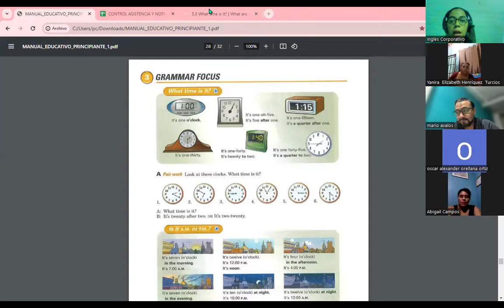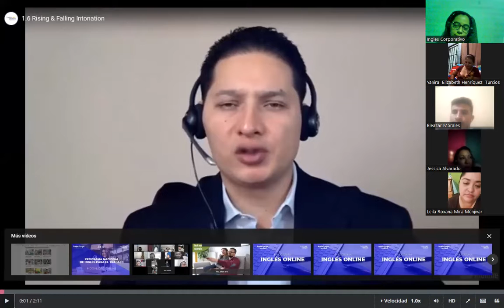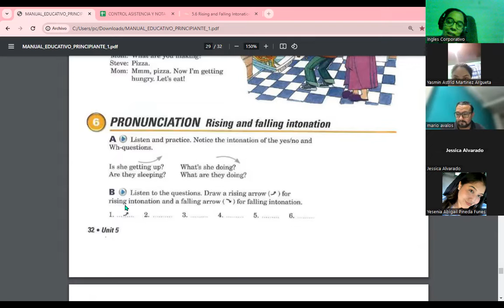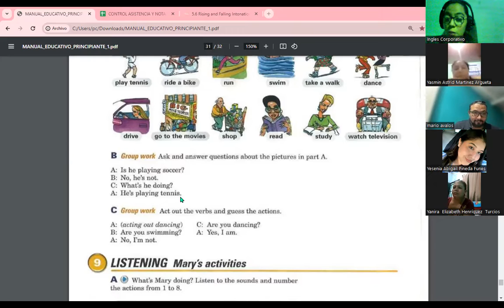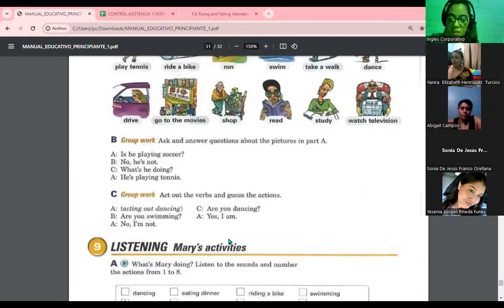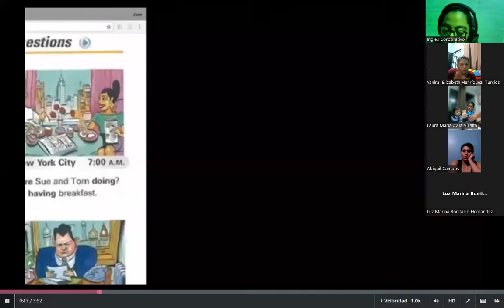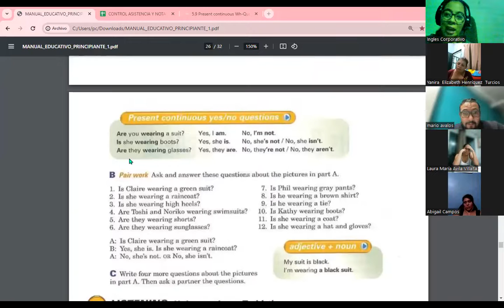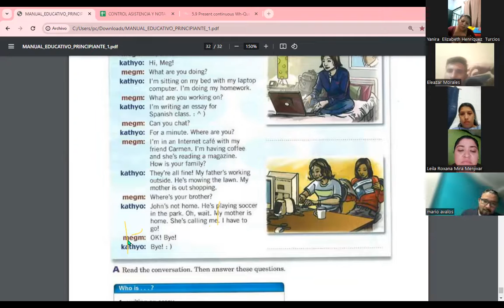Session 12-16-11-23-FI-REGA-117-Carranza-Wh question with present continuous